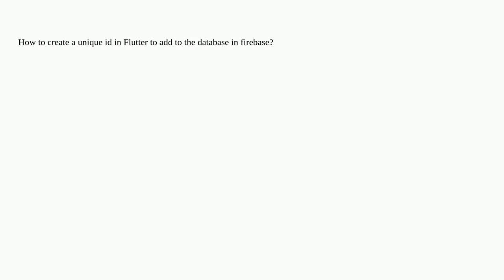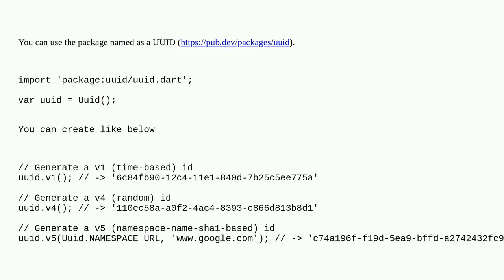Dba: How to create unique id in flutter to add in the database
How to create unique id in flutter to add in the database

A special thanks goes out to the community

  database-design